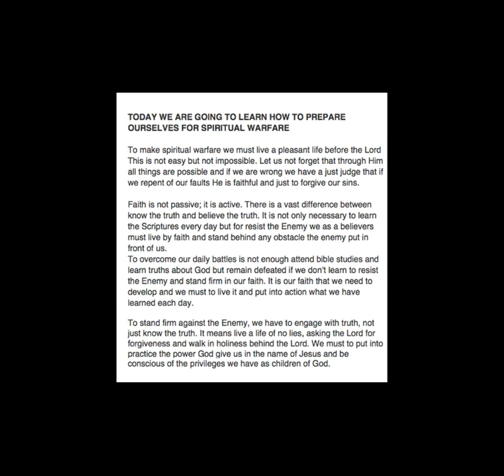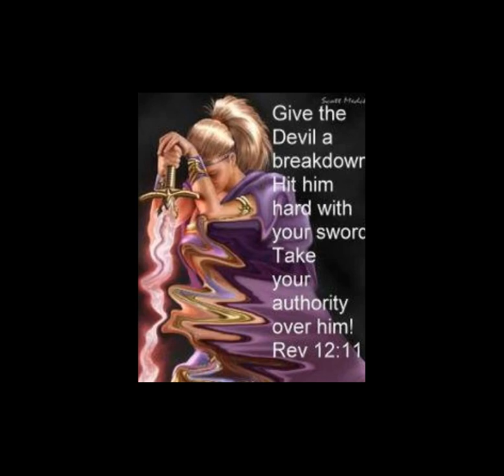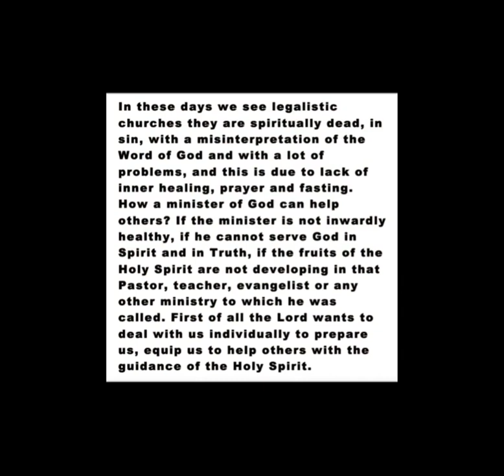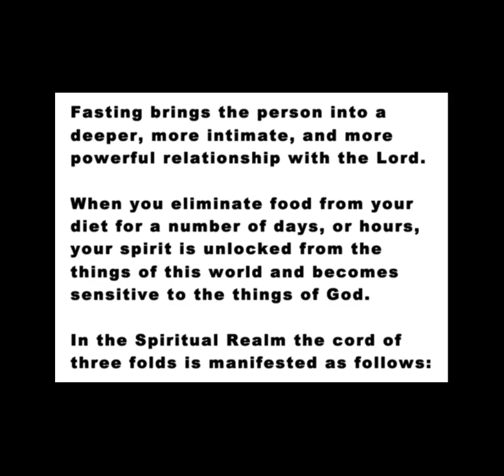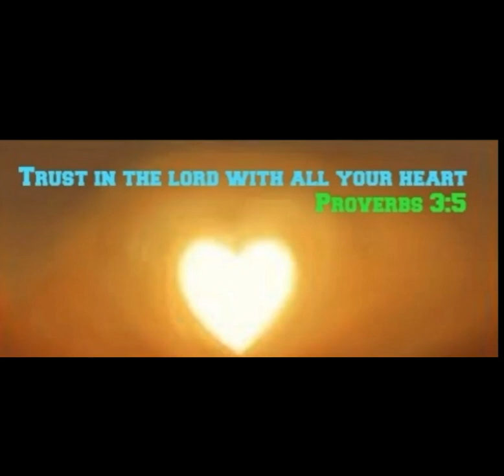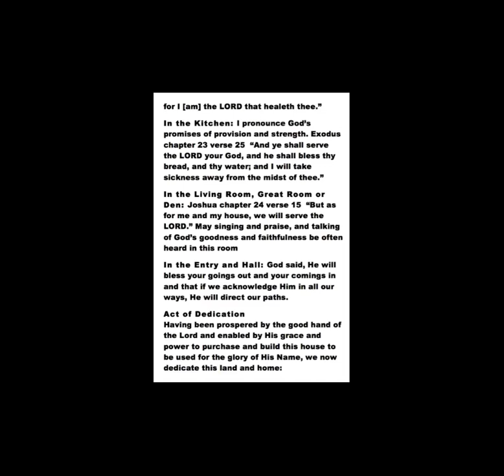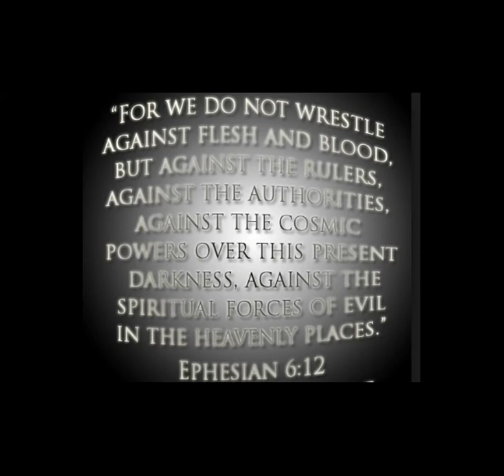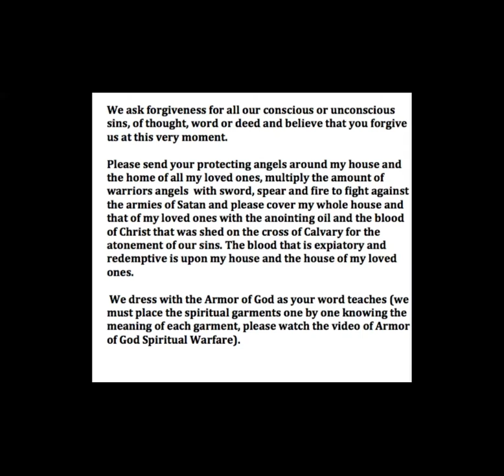THE GIANT WILL FALL! PRAY! BREAK THE CURSES SEND EVIL SPIRITS THAT ARE HINDERING YOU TO THE ABYSS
🎵 Track Info:

Title: Welcome
Artist: Declan DP
Genre: Dance & Electronic
Mood: Happy

Romans 10:9-10
 9 because if you confess with your mouth that Jesus is Lord and believe in your heart that God raised him from the dead, you will be saved. 10 For with the heart one believes and thus has righteousness and with the mouth, one confesses and thus has salvation

We can’t earn salvation; we are saved by God’s grace when we have faith in His Son, Jesus Christ. All you have to do is believe you are a sinner,  that Christ died for your sins, and ask His forgiveness. Then turn from your sins—that’s called repentance. Jesus Christ knows you and loves you. What matters to Him is the attitude of your heart, your honesty.
After accepting the gift of God, we must keep the Commandments, take care of our salvation, desire the fullness of the Holy Spirit or baptism of fire, without which we can not grow, overcome sin, and all temptation of the enemy. And grow in the knowledge of His Word, move from 30 folds to 60 folds, and, therefore, being faithful and obedient to reach the stature of Christ, which is 100 folds. We must recognize what spiritual harvest we belong to according to the level of spiritual growth we achieve. In the same way, we should diligently seek the TRUTH and the revelation that we only receive through the Holy Spirit. It does not open up excuses for us before the living God and does not conform and rest on teachings of man or doctrines of demons.
Sincerely, I hope that all the information you find in this channel will be a great blessing for those who diligently seek to know the true God of all Creation. May our God ELOHIM bless you with Wisdom, Knowledge, and Understanding of His Word. Peace in Jesus, New Jerusalem